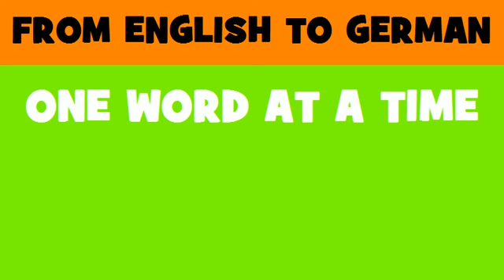DEUTSCH ENGLISCH = Bau von Unterhaltungsgebäuden